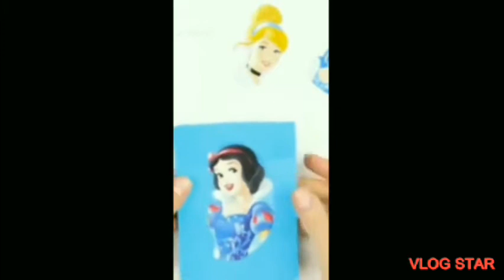Easy art , diy, paper